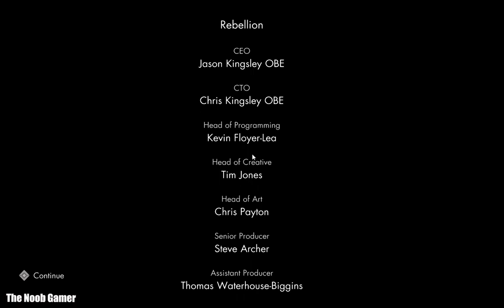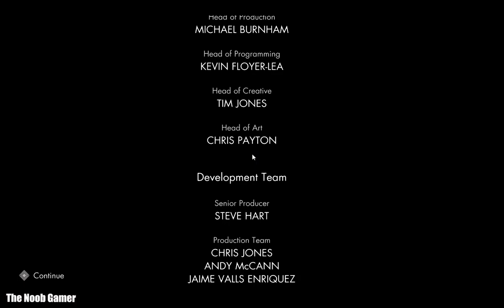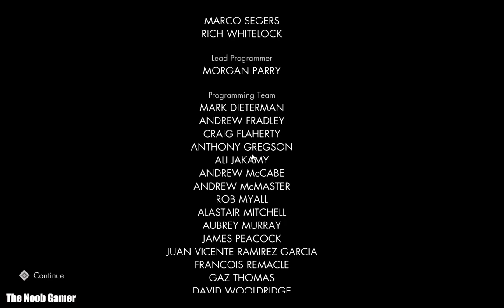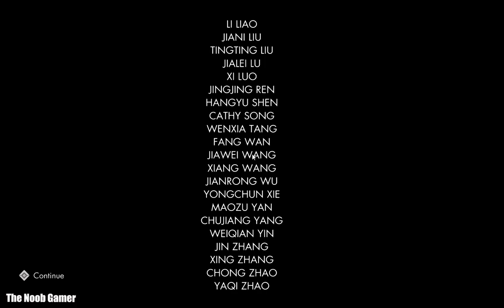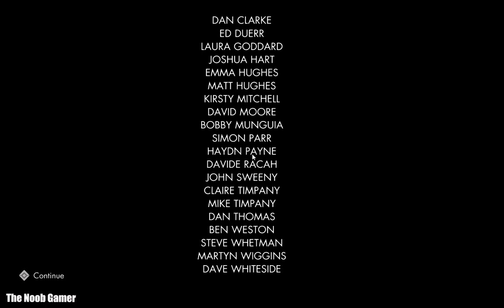Sniper Elite v2 remastered walkthrough part 9 (Final)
The protagonist is U.S. Army Second Lieutenant Karl Fairburne (Tom Clarke-Hill), a German-American OSS operative and skilled sniper who is inserted into Berlin in 1945, during the final days of World War II. The game starts with Fairburne discussing Operation Paperclip and its predecessor, Operation Overcast, as the United States makes an effort to recruit the top scientific personnel of Nazi Germany with offers of employment. Fairburne is tasked with tracking down key individuals involved with the development of the V-2, which pits him against both the fanatical German forces defending Berlin and the invading Soviet forces who are eager to recruit the scientists to their side.

The campaign's first mission has Fairburne assassinating German Major-General Hans von Eisenberg as he meets with a Soviet agent to defect to Russia. He escapes, and is given a new target: Dr. Gunther Kreidl, an expert in rocket engines who is being escorted out of the city in a military convoy. After laying an ambush, Fairburne eliminates Kreidl and obtains documents revealing the location of Germany's primary V-2 production facility, where Kreidl's three colleagues are hiding. Fairburne infiltrates the facility and destroys it with C-3, but finds no trace of the scientists. He manages to overhear a radio message revealing that one of his targets, Dr. Efram Schwaiger, has been caught trying to defect to the Americans.

American intelligence informs Fairburne that Schwaiger has been taken to a detainment camp at the Opernplatz. To distract the Germans, Fairburne provokes the Soviets into attacking German defensive positions at an abandoned museum knowing that reinforcements will be sent to defend them. He then locates the camp, shoots a German officer before he can execute Schwaiger, and covers the scientist as he flees to safety before holding off Soviet troops sent to capture him. Schwaiger is mortally wounded in the crossfire and with his dying words states that "Wolff has a plan" involving "Tabun". Not knowing what to make of this information, Fairburne proceeds with a mission to assassinate his fourth target, Colonel Müller. After surviving a large German ambush while recovering his equipment, Fairburne infiltrates a flak tower and kills Müller with a long-distance shot.

To find his last target, Dr. Wolff, Fairburne raids a Soviet field HQ. He obtains intel revealing that "Tabun" is actually a nerve gas developed by German scientists, which Wolff and the Soviets intend to load onto V-2 rockets aimed at London. With no idea where the launch will take place, Fairburne goes to Wolff's private office near the German war ministry to look for clues. He finds a notebook revealing Wolff's plan to escape on a Soviet airplane and a tattered map detailing all V-2 storage facilities and launch sites. Arriving just as the Soviets are fueling one of the rockets for the attack, Fairburne destroys it by detonating its fuel supply. He then fights his way back to the Brandenburg Gate, where he had assassinated von Eisenberg only a few days earlier, and where Wolff is about to escape with a Soviet escort to the airfield. With a single shot, he kills Wolff as the doctor speeds away, causing his car to swerve and flip over. As the Battle of Berlin comes to an end, Fairburne notes that the war may be over, but a new conflict is just beginning, and that his actions have made him its first soldier.

PC specs

RX 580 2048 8GB GDDR5
Core i5 3570
Asrock H61M VS1
Kingston HyperX 8GBx2 1600mhz
Thermaltake Litepower 450w
HP LE1901mw 1440x900 monitor

Thank you very much everyone for watching my video.